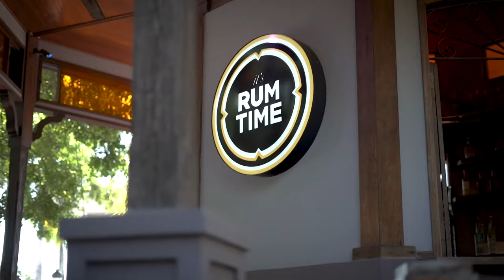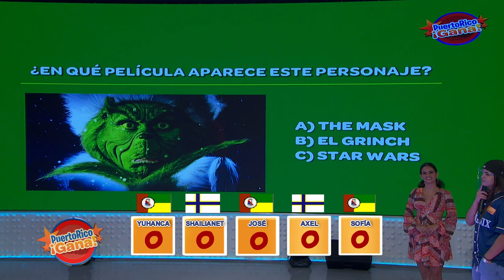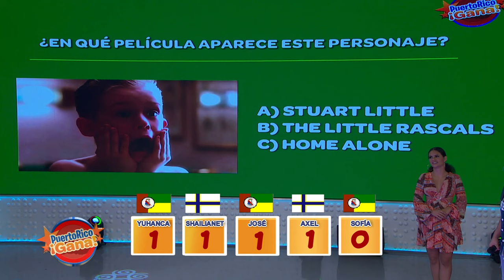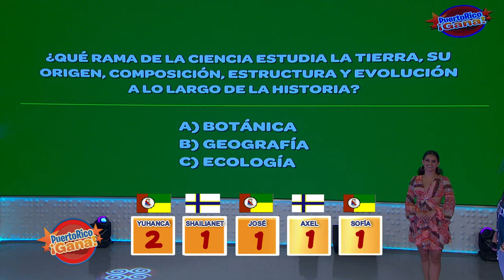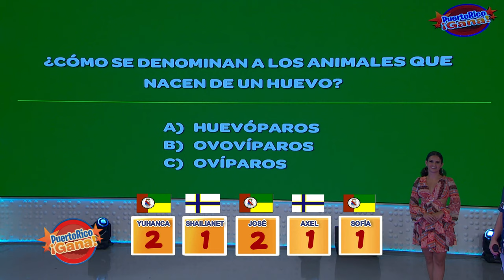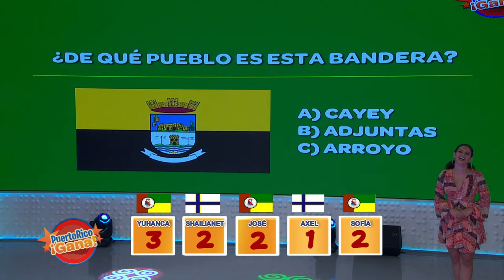2 0 PR GANA 10 29 21